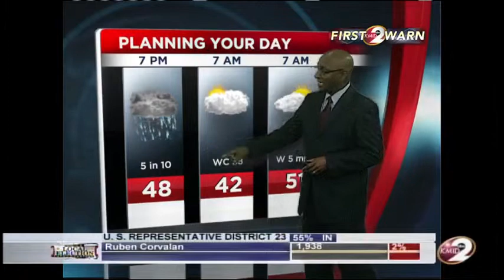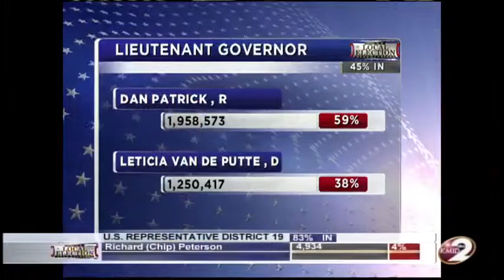KMID 10pm Election A Block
Local Big 2's Election Coverage